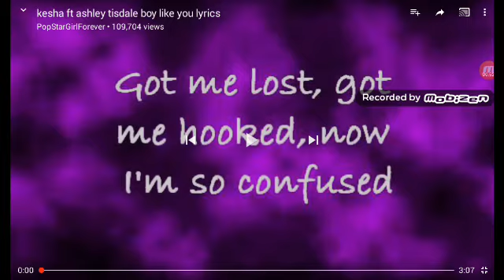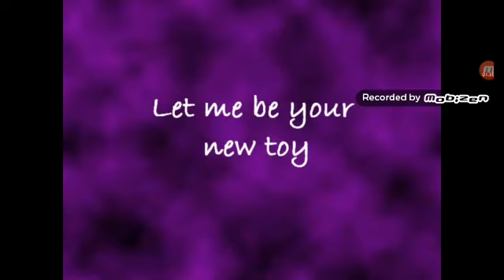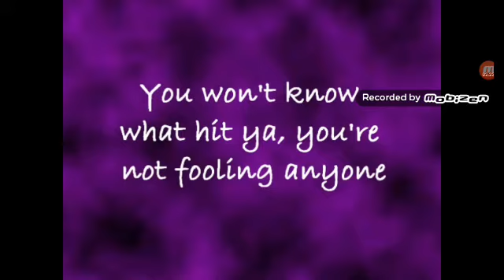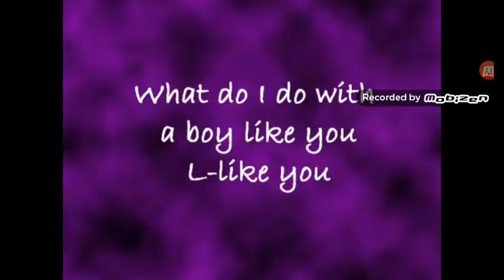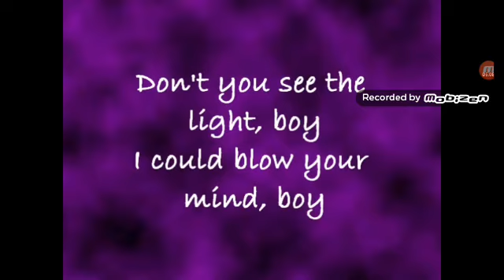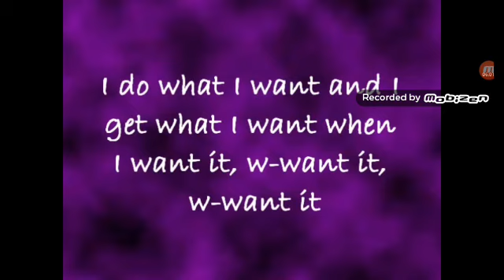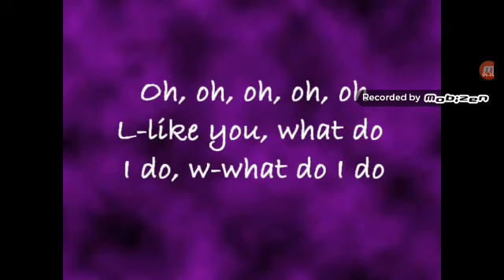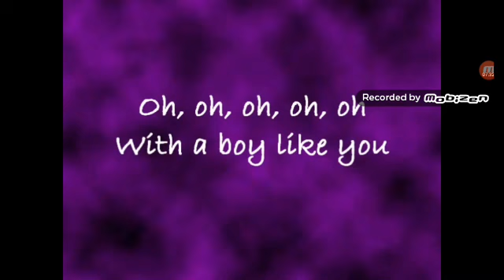A comparison boy like you kesha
Tell me In the comments witch one you perfer the first one were i was close to the camera or the second one were i was far away from the camera i just really want to know